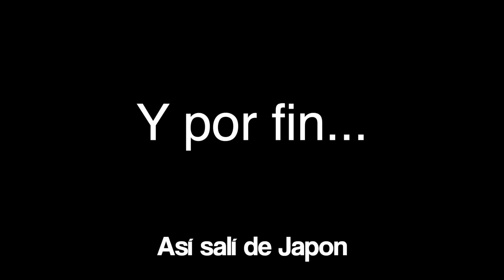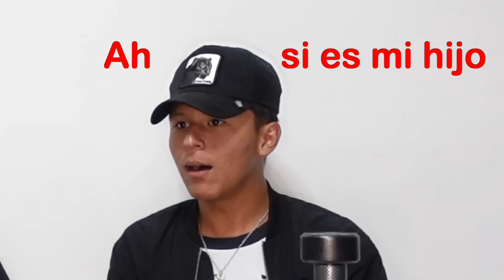Fui a Jalisco para visitar a estos amigos de Omegle. 😂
Fui a Jalisco desde Japón para visitar a estos amigos de Omegle.